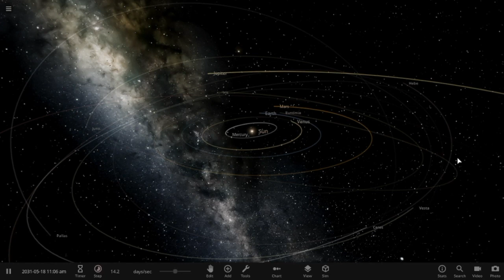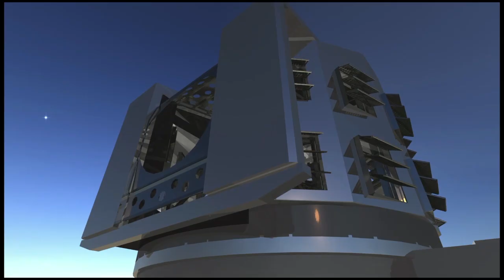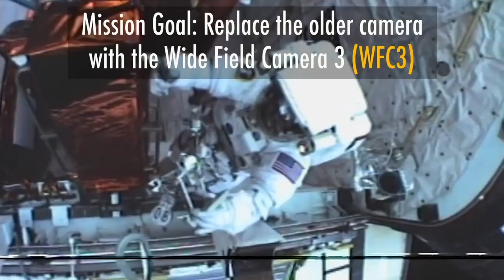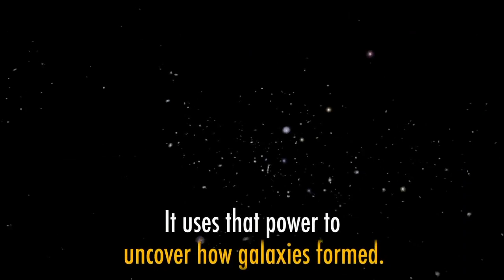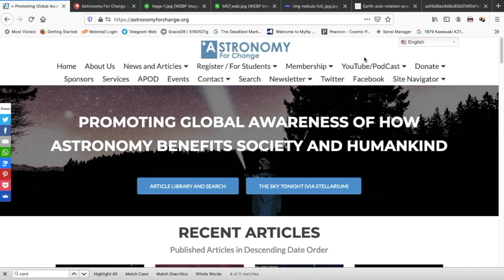Our future and how it could be as Limitless as the stars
In this video, Dr. Daly discusses the advantages of visual astronomy and shares his view of the world, history and how we can back on track - and it's not that hard!

Thumbnail image and A. Fujii